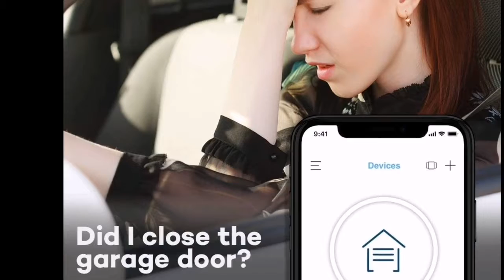MyQ Smart Garage Door Opener Chamberlain review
MyQ Smart Garage Door Opener Chamberlain MYQ-G0301 - Wireless & Wi-Fi enabled Garage Hub with Smartphone Control, 1 Pack, Black
LINK OF PRODUCT
New free in-garage delivery with key by amazon available in select areas (check eligibility Prime members can opt in with the myQ smart garage hub to get Amazon packages securely delivered right inside their garage, simply link your myQ account in the Key app
When placing your first In-Garage Delivery, enter KEY30 at checkout to receive a $30 Amazon credit on future In-Garage Deliveries. Promotion applies to eligible Amazon Prime members in select areas.
Smart garage control open and close your garage door from anywhere with your smartphone through the myQ App
Universal – Easy-to-add functionality to upgrade your existing garage door opener. Works with all major brands of garage door openers made after 1993 that have standard safety sensors
Requirements needed to start - a router with 2.4 gigahertz Wi-Fi frequency, router with 802.11 B/G/N, a router within 50 feet of the myQ Smart Garage Hub (more details in PDF user manual)
Simple setup: Wireless installation with easy step by step instructions provided in the myQ App means you’ll be able to enjoy smart garage control in minutes
Guest access: Securely invite up to three people to control your garage with the myQ guest feature (Note: Not intended for guests under the age of 13)
Smart collaboration: Linking your myQ account to Google Assistant and IFTTT is free for a limited time. No credit card required
Core features: Opening, closing, and receiving garage door status notifications are included with myQ App at no additional charge